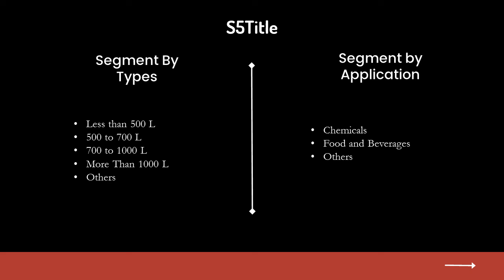Foldable Intermediate Bulk Containers (IBC) Market Opportunities 2027 | Industry Data Analytics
IndustryDataAnalytics Latest Published Foldable Intermediate Bulk Containers (IBC) Market - Global Growth, Trends and Forecast (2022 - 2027) By Types, By Application, By Regions and By Key Players: Brambles Limited(ASX: BXB.AX), ORBIS, Dalian CIMC, TPS Rental

Acknowledging the kind of traction gained by this market, recently published a study report asserts the global Foldable Intermediate Bulk Containers (IBC) Market size is projected to accrue voluminously by 2027 registering a phenomenal CAGR of 6.5% during the review period (2022 to 2027).